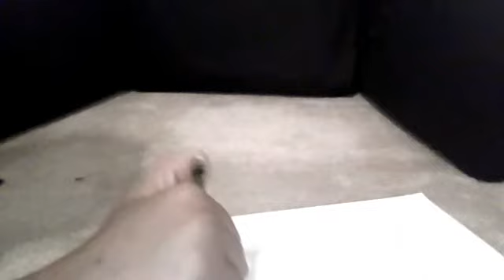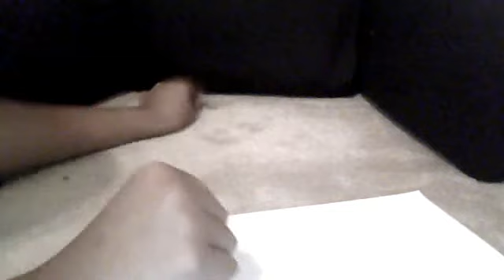how to make pencil gun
sorry for the bad quality. this pencil gun is really easy to make